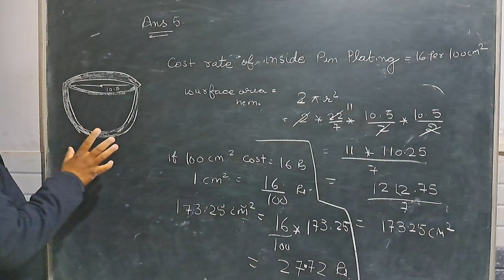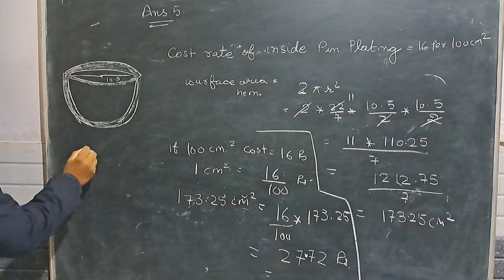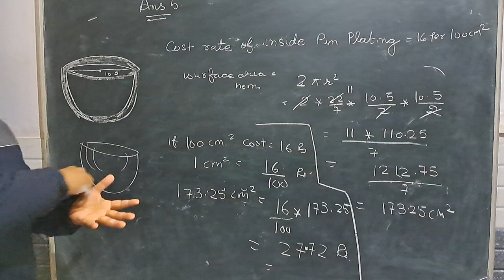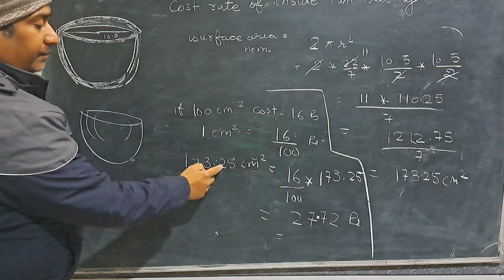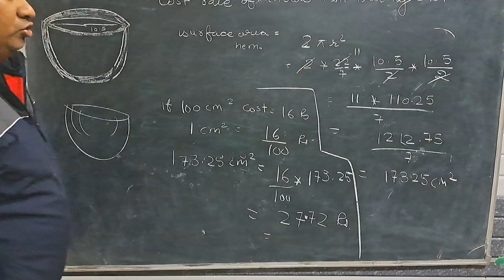class 9th ex 13.4 qus 5 ncert